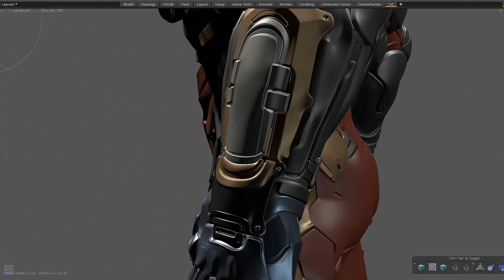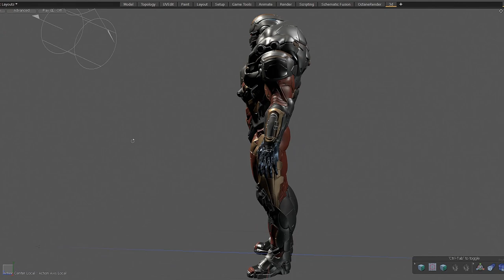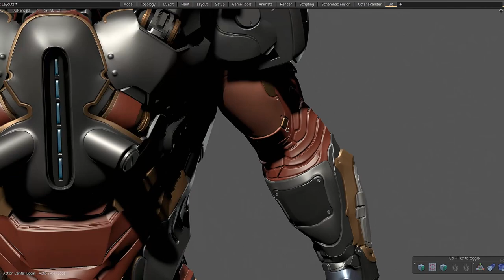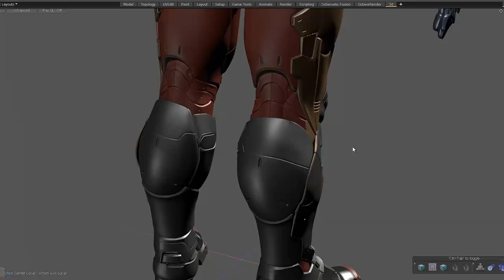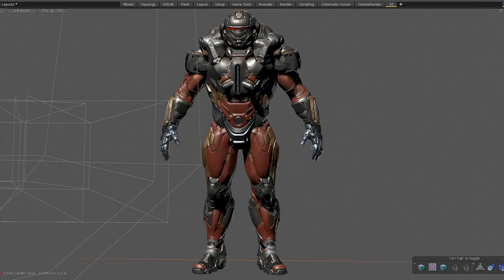Red Alert hardsurface model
Last year, I was loaded with interesting projects. For example, it was possible to participate in the new Red Alert for the Chinese market. Pussy was to make a favorite character from your favorite game! Unfortunately, due to the tight schedule of projects, I managed to make only one character for the company. It was quite symbolic to turn to Yuri to make the Soviet Tesla soldier.